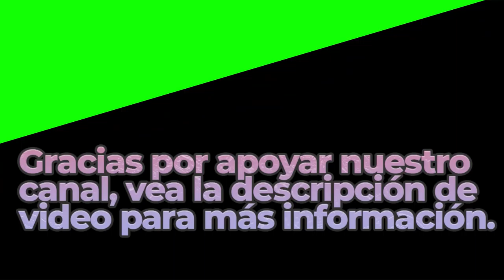Bach Cello Suite No 1, G Major, Prelude | Royalty Free Music | Classical Genre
Great Sounds By: Cooper Cannell

BITCOIN (BTC)
1rj7qiSACSWCqjrv9KeDzvwPae4CuRQPY

ETHEREUM (ETH)
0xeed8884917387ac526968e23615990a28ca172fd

Dogecoin (DOGE)
DELAGPTKSERHwvDsEBT85eCZJyMShk5Ptg

Litecoin (LTC)
LagSr6roLaAUM2BEkXAVP9EK5guJpzkTwn

Bose Speakers